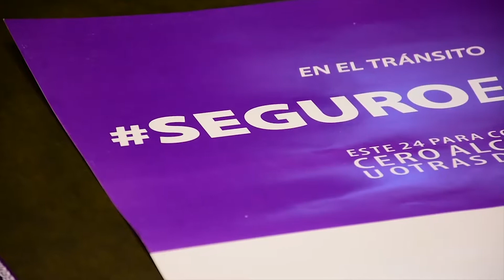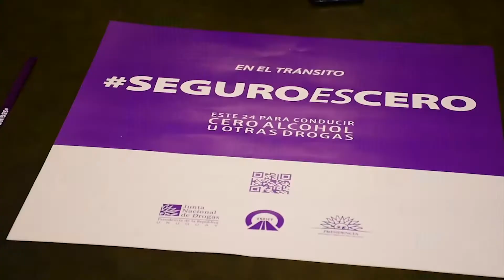Campaña para prevenir siniestros de tránsito el próximo 24 de agosto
La Mesa Interinstitucional de Tránsito de Salto brindó una conferencia de prensa en la que dio a conocer la campaña que se realiza con motivo de prevenir siniestros en una noche de mucho movimiento como lo es la Noche de la Nostalgia, a través de un trabajo coordinado con la Unidad Nacional de Seguridad Vial (UNASEV).